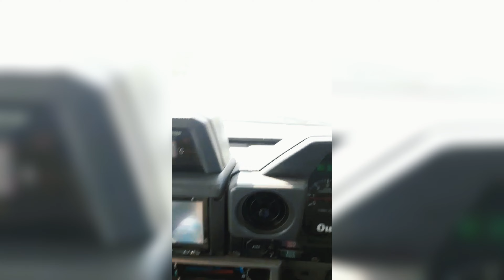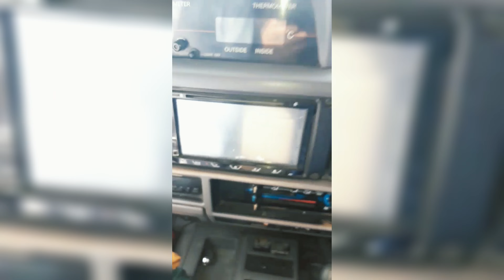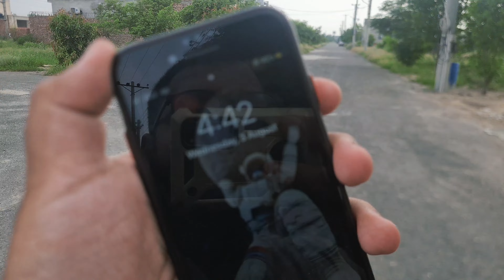My First Failed Travel Vlog: Lessons Learned and Moving Forward"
Join me on my journey as I share my first failed travel vlog experience. Watch as I reflect on what went wrong and what I learned from the experience. Let's turn this failure into a lesson and move forward together. Watch now!